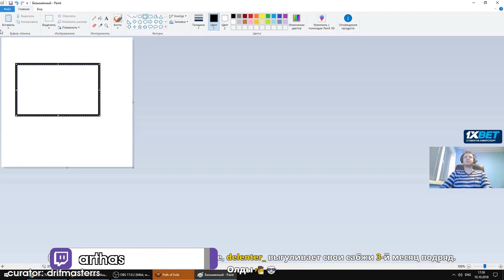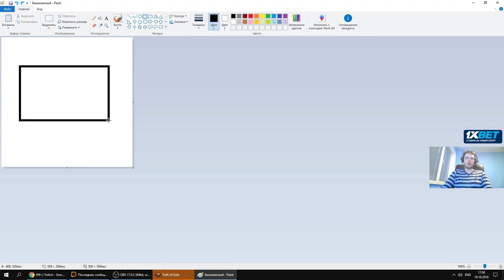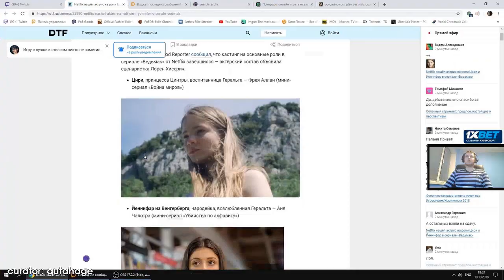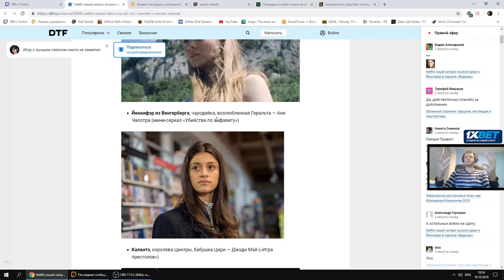5k chaos trade is now possible | Daily Path of Exile Highlights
=== CLIP SUBMISSION ===

Every day, Gloomshot: Path of Exile:
- And puts together these highlight videos into convenient playlists for maximum Path of Exile viewing entertainment!

This process is done automatically, but I make updates to Gloomshot's curation algorithm every day. Help me improve it by leaving a comment about what streams you liked / didn't like.

NOTE: If you are a Path of Exile content creator and don't want your videos to be promoted on Gloomshot, just shoot me a message (email is fastest) and I'll edit the algorithm to blacklist your stream.

Content creators are what makes the Path of Exile community, so if this video introduced you to a streamer you like, make sure to support them by viewing their channel and SUBSCRIBING so you can see the action live at the source.

Source streams for today's highlight video:

[00:00] Poe Highlight #1: "5k chaos trade is now possible"
OG streamer: cutedog_ (highlight clipped by: speedozgaming)

[00:29] Poe Highlight #2: "Hackerman"
OG streamer: raizqt (highlight clipped by: niahboi)

[01:21] Poe Highlight #3: "better get one farruls. ZERPHI SAYS NO"
OG streamer: demigodkinglol (highlight clipped by: unknownrand)

[01:59] Poe Highlight #4: "horror horror horror"
OG streamer: nugiyen (highlight clipped by: rickjameswitch)

[02:24] Poe Highlight #5:
OG streamer: qwer48621530 (highlight clipped by: bbbg0su)

[02:53] Poe Highlight #6: "nice jewelers kid"
OG streamer: zizaran (highlight clipped by: mrmadakey)

[03:36] Poe Highlight #7: "Рамка для вебки"
OG streamer: arthas (highlight clipped by: tazashow)

[04:17] Poe Highlight #8: "Пёсик"
OG streamer: chistor_ (highlight clipped by: protone2012)

[04:40] Poe Highlight #9: "новый рецепт"
OG streamer: chistor_ (highlight clipped by: red_dysty)

[04:50] Poe Highlight #10: "ПАПИЧ ДЕЛАЕТ РАМКУ ДЛЯ ВЕБКИ В ПЕЙНТЕ"
OG streamer: arthas (highlight clipped by: drifmasterrs)

[05:49] Poe Highlight #11: "broken"
OG streamer: raizqt (highlight clipped by: jamsaa)

[06:14] Poe Highlight #12: "paws close call"
OG streamer: pressstarttopaws (highlight clipped by: ruzgatogosu)

[06:43] Poe Highlight #13: "БТВ ЭТО ЖЕ ЕВРЕЙКА "
OG streamer: arthas (highlight clipped by: qutahage)

[07:12] Poe Highlight #14: "當場火葬"
OG streamer: hornydragon (highlight clipped by: snow0335)

[07:35] Poe Highlight #15: "It's all liquid "
OG streamer: cutedog_ (highlight clipped by: schizoop)

[08:16] Poe Highlight #16: "le slap"
OG streamer: mathil1 (highlight clipped by: actually_jack)

[08:45] Poe Highlight #17: "Almost..."
OG streamer: zizaran (highlight clipped by: titelus)

[09:12] Poe Highlight #18: "raiz bugged stash"
OG streamer: raizqt (highlight clipped by: ruzgatogosu)

[10:11] Poe Highlight #19:
OG streamer: thejunglequeen (highlight clipped by: lordmurasama)
Support thejunglequeen here: